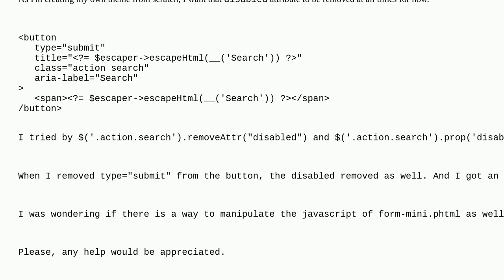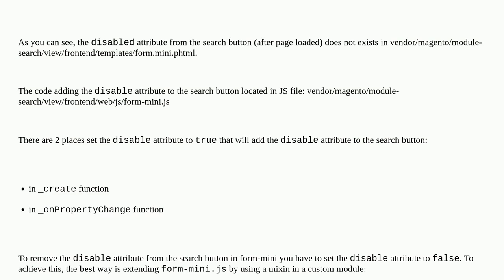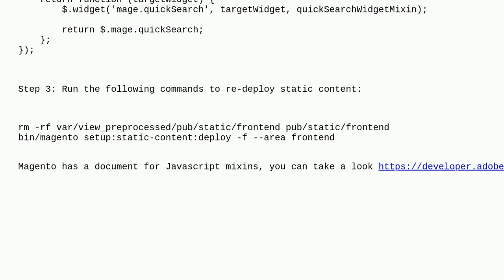Magento: How to remove disable attribute from a button in form-mini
How to remove disable attribute from a button in form-mini

A special thanks goes out to the awesome community

  javascript jquery magento2 html